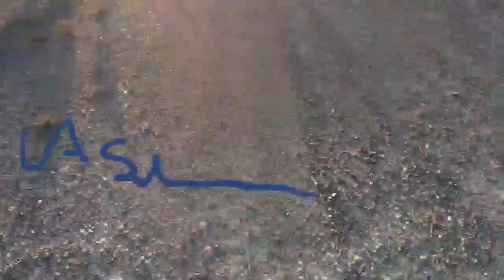February 20, 2018